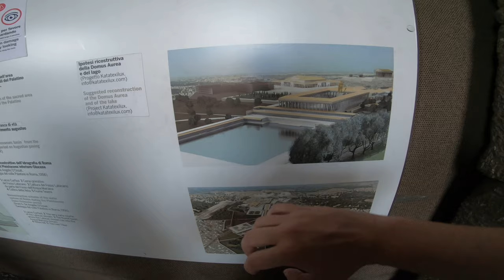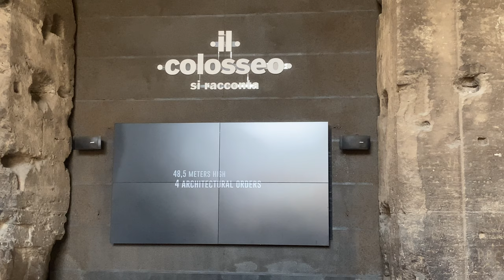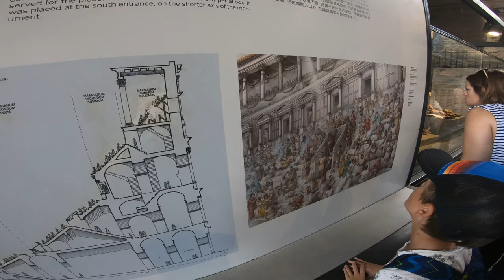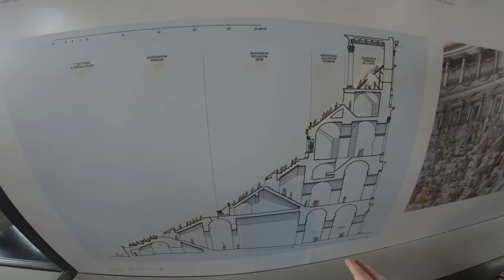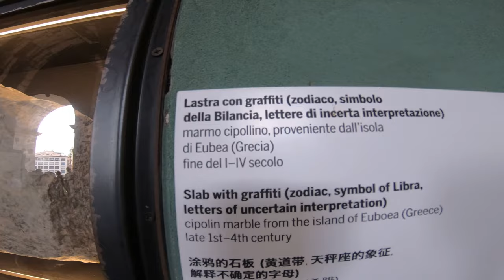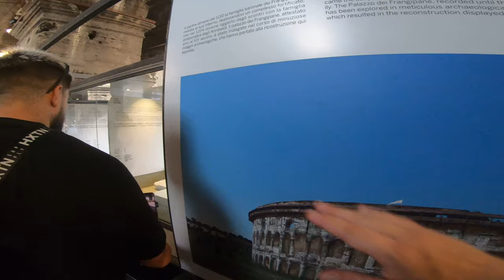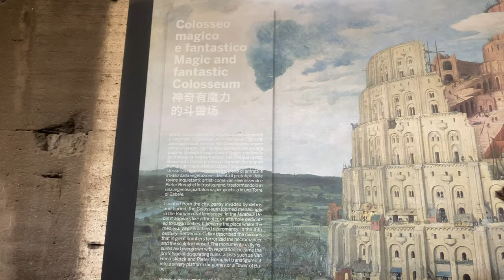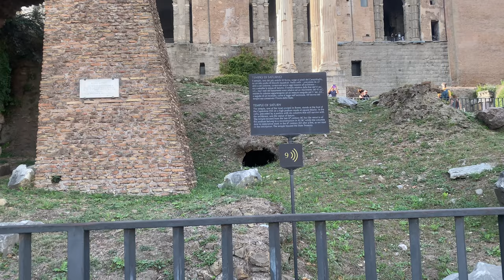COLISEU // COMO É O PASSEIO NO FÓRUM ROMANO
Olá amigos memoriajantes!!! Esta viagem ao tempo, na Roma antiga,  foi sensacional. Conhecemos o Coliseu, o Arco de Constantino, o Palatino e o Forum Romano neste vídeo.

Vamos deixar aqui nossas considerações sobre este passeio.

📍Coliseu
Antes de mais nada, você precisa saber que para entrar no Coliseu é necessário comprar ingresso antecipado, pelo menos 30 dias antes. Existe sites que vendem ingressos, mas são um pouco mais caro.

Principal ponto turístico e cartão postal de Roma, o Coliseu é um dos monumentos mais famosos do mundo e o mais visitado por turistas também. O maior anfiteatro já construído teve suas obras iniciadas em 72 d.C., e serviu de palco para o combate de gladiadores por décadas. Os soldados lutavam entre si e também contra animais. A partir do ano 404 os jogos de luta foram proibidos.
Além de sua história, o Coliseu também encanta por seu tamanho. São 48,5 metros de altura, 188 de comprimento e 156 de largura.
O Coliseu é considerado uma das 7 maravilhas do mundo. É incrível tudo lá dentro. Fique atento, há entrada para grupos e outra para ingresso individual. E não perca sua hora!
Você pode entrar no seu horário ou até 10 minutos antes. Se você chegar depois do horário da compra do teu ingresso, eles não vão deixar entrar e você perde este ingresso. Na entrada vão conferir seu ingresso, não precisa ser papel impresso, pode apresentar pelo celular e em seguida você vai passar por um raio x e seus pertences também. Leve uma bolsa ou mochila, guarde tudo lá dentro. Na esteira do raio x onde suas coisas irão passar, não tem cesto, igual é em aeroporto.
Não tem banheiro por todo Coliseu. Existe somente um e em embaixo, próximo da entrada. Leve consigo água e algum lanchinho. Não tem onde comer e nem beber lá dentro.  No segundo andar existe toda uma parte onde conta a história, imagens, praticamente um museu. Não fizemos o passeio guiado, não achamos necessário, mas lá dentro, próximo ao raio x, você pode comprar este guia (é um radio com fone em diversos idiomas) depois tem que devolver no final.
Este mesmo ingresso te dá o direito de visitar o Palatino e Fórum Romano, você tem até 24 horas, contanto a partir do horário da sua entrada, para entrar no Fórum Palatino depois.  É bem em frente, depois de sair do Coliseu. Fizemos tudo no mesmo dia.

📍 Arco de Constantino
Fica ao lado, quase em frente ao Coliseu. Ele está cercado por grade. Foi construído para celebrar um triunfo, ou seja, uma batalha vencida. O Arco de Constantino é um monumento construído em homenagem a vitória do imperador Constantino I, no ano 312.
A construção deste arco é diferente, pois utilizou partes de outros monumentos, homenageado também os vencedores Trajano, Marco Aurélio e Adriano. O arco triunfal de Constantino foi construído a pedido do Senado Romano e está localizado próximo ao Coliseu e ao Monte Palatino, exatamente onde acontecia as batalhas.
Ah, o Arco de Constantino inspirou o arco mais famoso do mundo: o do Triunfo, na cidade de Paris, copiado por Napoleão.

📍Fórum Romano
Ao lado do Coliseu e do Monte Palatino está o Fórum Romano, conhecido também como o “berço do Direito”. Assim como no Palatino e no Coliseu, o ingresso de visitação é o mesmo. Três pontos turísticos em um. A distância entre os principais pontos turísticos de Roma é pequena e dá para conhecer no mesmo dia. O Fórum Romano era um espaço público no centro de Roma, onde aconteciam encontros políticos, eleições, debates e outras funções da cidade.
Caminhando pelo Fórum você também conhecerá outras construções históricas, como o Arco do Tito, a Basílica Giulia e o Templo de Saturno. Essas ruínas preservam a história de Roma e te levam para uma viagem no tempo. Prepare-se para uma boa caminhada durante o dia inteiro.
Aqui dentro tem banheiro, fica no final do percurso e fonte de água para você abastecer sua garrafinha.

🎁Gostaram da música deste vídeo? Você pode usa-la em seus vídeos também. Todas as músicas são produzidas por nós e disponibilizamos livremente de direitos autorais para outros criadores de conteúdo poderem utiliza-las. Você consegue encontrar esta músicas e muito mais em nosso outro canal @copyclear.

Esperamos que tenham gostado das histórias deste vídeo e já se programando quem sabe ir um dia nestes incríveis lugares tão históricos. Um beijo e até o próximo vídeo.